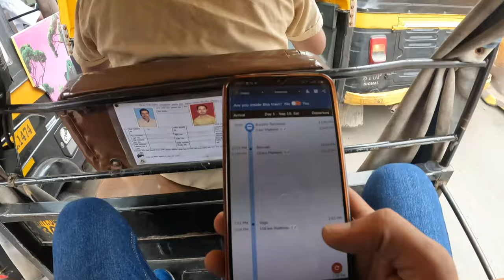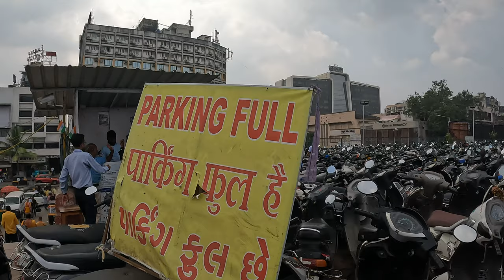Ambulance Bulani Padi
hit likes.

*Daily Vlogs
*Behind the scenes ( During Shoot)
*Inspiring Interviews